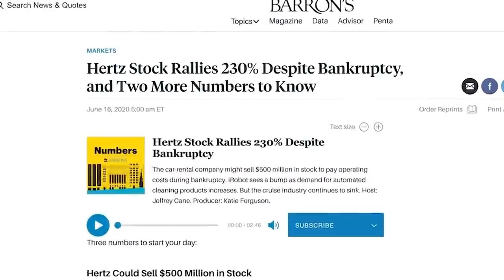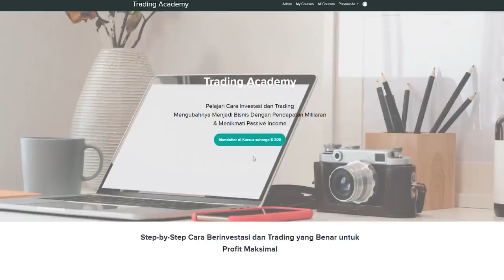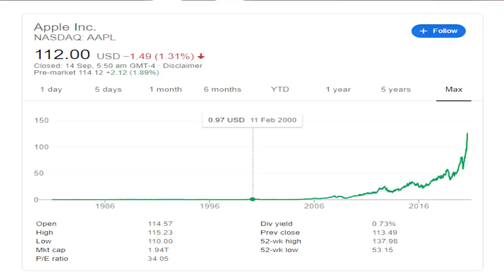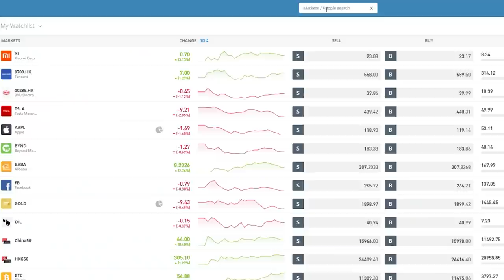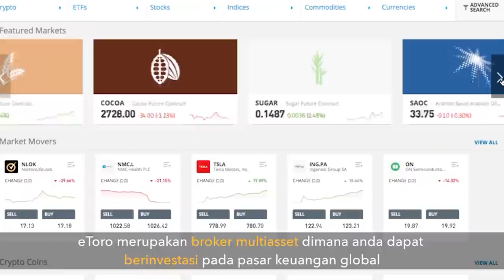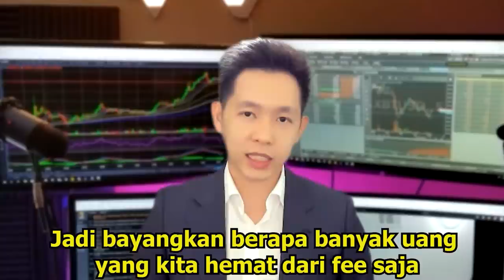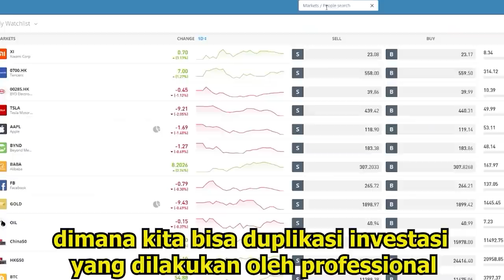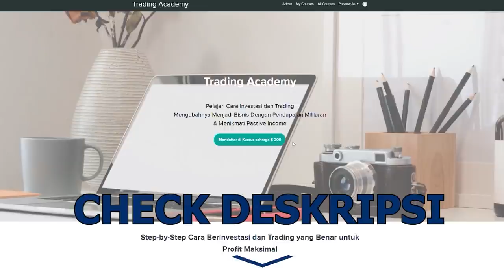APA YANG TERJADI DENGAN PASAR SAHAM AMERIKA USAI PILPRES AS| JOHANNES LIONG